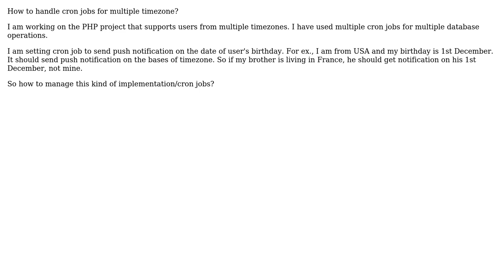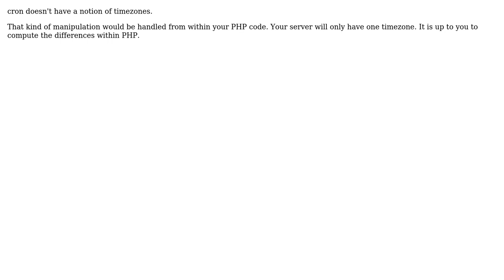Software Engineering: Handle cron jobs for multiple timezone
With thanks & praise to God, and with thanks to the many people who have made this project possible! | Content (except music & images) licensed under CC BY-SA | Music | Images & others | With thanks to user unflores user Rohan user Glorfindel and the Stack Exchange Network Trademarks are property of their respective owners. You are responsible for your own actions.